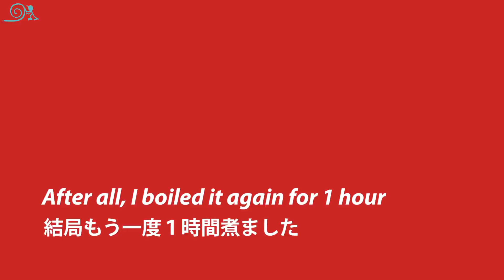シンプルにほっぺが落ちる林檎のコンポートの作り方｜ビルソンローラーズ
・林檎のコンポート Apple compote
りんご 8 Apples
水 1200g Water
グラニュー糖 480g Granulated sugar
レモン 1 Lemon
バニラのさや 1 Vanilla pods

◆機材
・撮影カメラ SONY FDR-AX45 4K 64GB
・マイク RODE Videomic NTG

●道具類
・キッチンエイド（ミキサー：ホワイト）
・ブレンダー（店でも使ってます）
・ハンドミキサー
・シノワ（こし器）
・セルクル15㎝　高さ4.5㎝※動画で使っているのより少し高さあります
・使っている回転台はコチラ
・カード